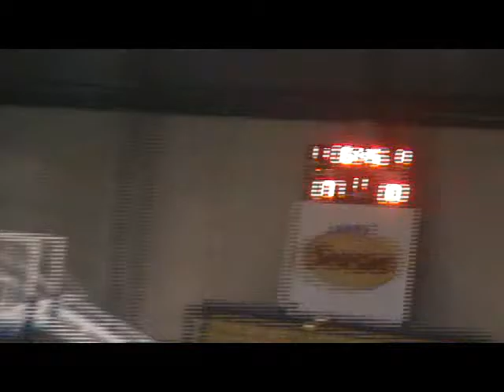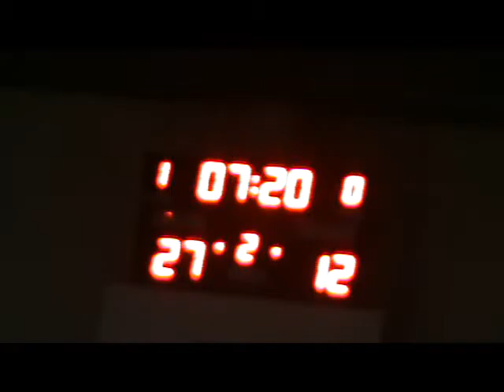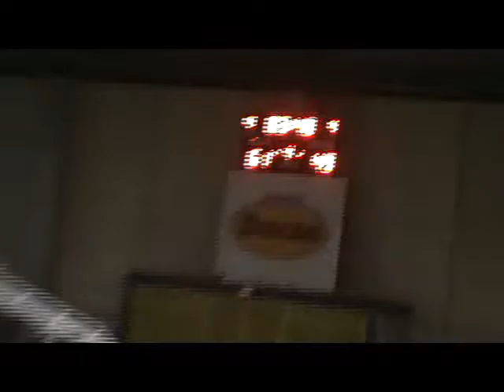EBA EA CB JOVENS ALMASSERA - HERO JAIRIS